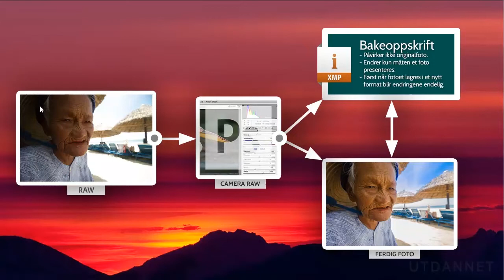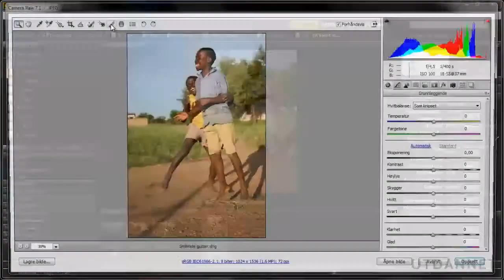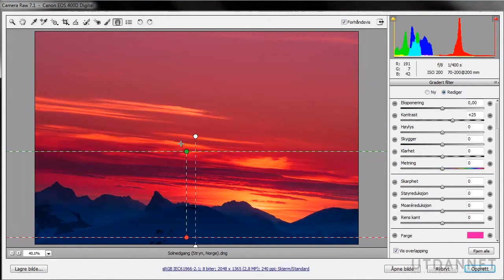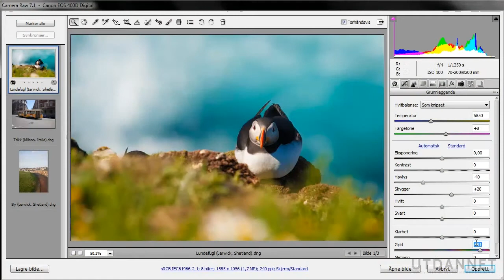Kurs i Adobe Camera Raw 7 (del 1 av 4| Utdannet.no - Kurs og Nettstudier